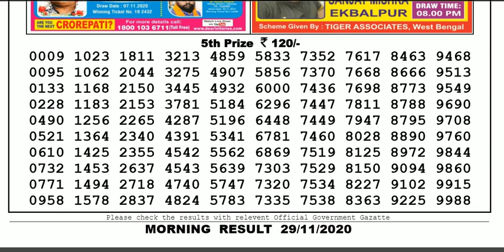Lottery Sambad Lottery Result 11.55am 29.11.20 Nagaland Lottery Live gdn